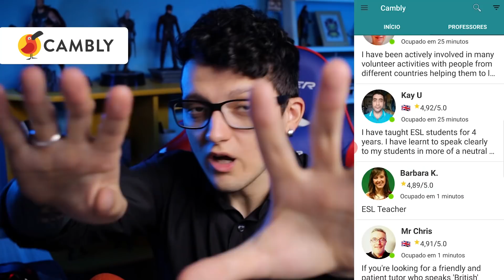MARVEL TIRA O MARTELO DO THOR EM FINAL ÉPICO | Histórias com Lokia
Com esse acontecimentos entre os Vingadores temos a resposta definitiva se esse membro da equipe é digno ou não!

O Arco The Last Avenger ocorre entre as edições 12 e 16 de 2020 escrito por Kelly Thompson!

•  Roteiro / Apresentação / Edição: Miguel Lokia